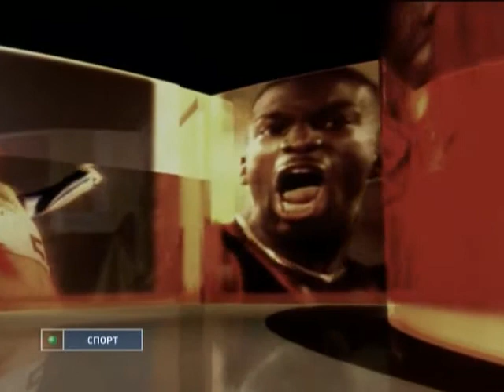12 Сидней 2000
Спортивная история Олимпиад